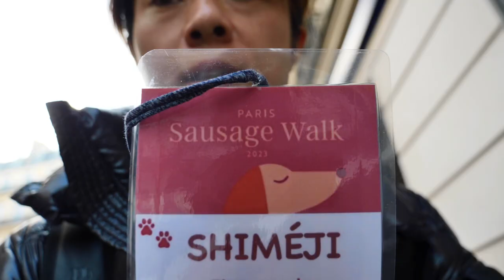しめ散歩パリ編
■Music 音楽
As Leaves Fall
Funk Happy Aerobics by Infraction
Ikson - Horizon
Funky Retro Funk by MokkaMusic
■Camera　カメラ